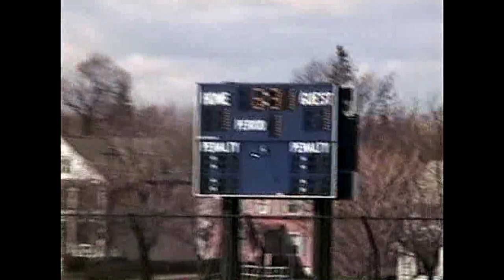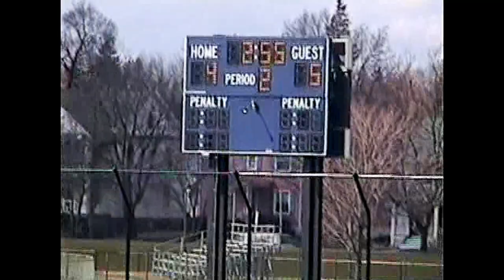Bucknell vs. Hobart 2002 (Lacrosse)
#20 Bucknell men's lacrosse team plays unranked Hobart. -- Geneva, N.Y. (2002)